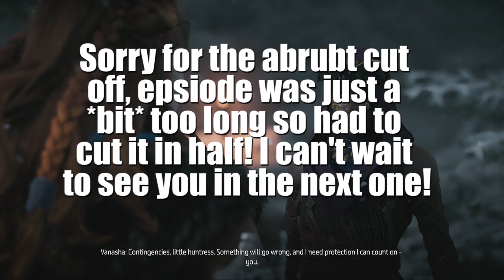Horizon Zero Dawn [Part 61]: Shadow Carja Outlaw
This quest sets off a really super cool one, also sorry if the editing is weird I was absolutely exhausted last night so if it's a little off I apologize ;-;